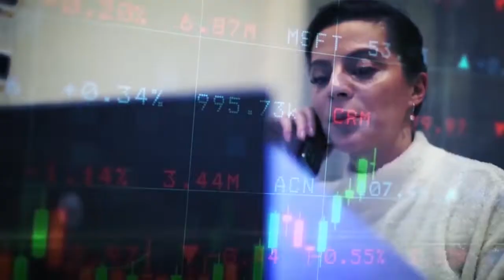ნათია მეფარიშვილი სტუმრად ,,ფორტუნაში'' გვანცა ლაღიძის საავტორო გადაცემაში ,,წარმატების ფორმულა''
"მეწარმე ქალთა საბჭო საქართველოში" თავმჯდომარე და ასოციერებული პროფესორი "ალტე უნივერსიტეტი" ნათია მეფარიშვილი სტუმრად ,,ფორტუნაში'' გვანცა ლაღიძის საავტორო გადაცემაში ,,წარმატების ფორმულა''.